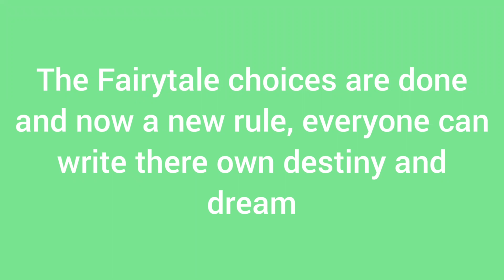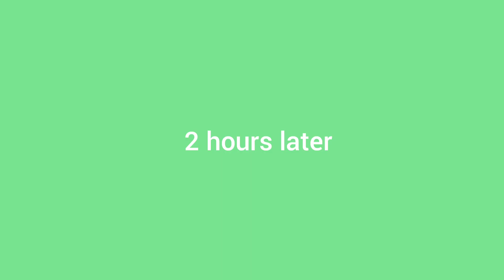Mommy And Daddy's Romantic Coronation Day As The Brand New King And Queen